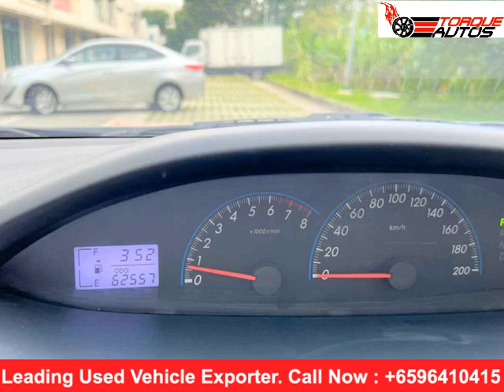used car in Singapore | TOYOTA VIOS 2012 | import cars from japan